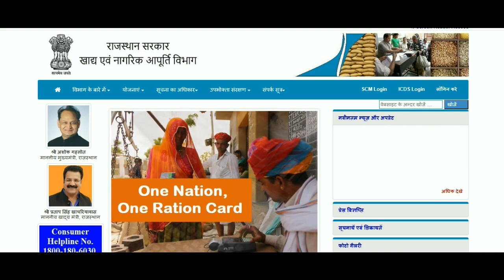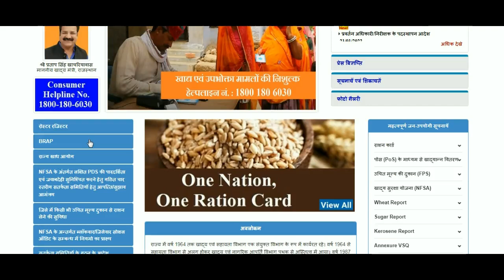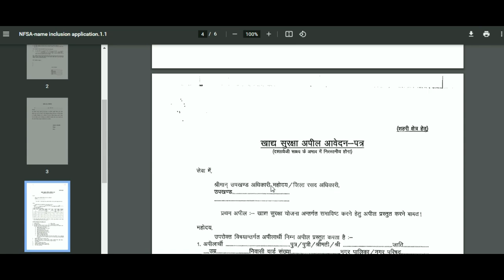राशन कार्ड खाद्य सुरक्षा में कैसे जोड़े 2022 | Ration Card Khadya Suraksha Me Naam Kaise Jode Online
दोस्तों अगर आपका राशन कार्ड बना हुआ है और आपको राशन कार्ड से राशन नही मिल रहा है तो आपका राशन कार्ड खाद्य सुरक्षा योजना में जुड़ा हुआ है जिसकी वजह से आपको राशन नही मिलता है आप खाद्य सुरक्षा योजना में अपना राशन कार्ड जोड़कर के कम मूल्य में राशन प्राप्त कर सकते है.

राशन कार्ड खाद्य सुरक्षा योजना में कैसे जोडें, राजस्थान खाद्य सुरक्षा योजना, आज से राजस्थान में राशन कार्ड बंद, आज से राजस्थान में खाद्य सुरक्षा बंद होगी, राशन कार्ड बंद, राजस्थान राशन कार्ड नई लिस्ट में नाम कैसे देखे, राजस्थान राशन कार्ड 2022, राशन कार्ड न्यू लिस्ट राजस्थान, राशन कार्ड सूचि में नाम कैसे देखे, खाद्य सुरक्षा में नाम कैसे जोडें, राजस्थान में नया राशन कार्ड कैसे बनाये, राशन कार्ड लिस्ट कैसे देखे, राशन कार्ड को खाद्य सुरक्षा में कैसे जोड़े, आज से राजस्थान में राशन कार्ड बंद, अब नही मिलेगा फ्री राशन, फ्री में राशन कार्ड कैसे बनाये, राजस्थान में राशन कितना मिलता है, राशन कार्ड चालू कैसे करे, राशन कार्ड कैसे बनाये 2022 में, नया राशन कार्ड कहा बनाये, राशन कार्ड के कागजात, राशन कार्ड के लिए उम्र कितनी चाहिए, राशन कार्ड खाद्य सुरक्षा में कैसे जोडें 2022 राजस्थान emitra se khadya suraksha me naam kaise jode,

ration card list me name kese dekhe, rajasthan me nya ration card kese bnaye, new ration card online apply rajasthan, rajasthan ration card form, rajasthan me nya ration card bnane ke kagjat, nya rashan card banane ke liye jaruri documents, rashan card ki patrta kyaa hoti hai, rashan card ko khady surksha me kese jode, rajasthan me rasahn card band, rashan card me name kaese jode, rajasthan ration card me name kese jode

Rajasthan Ration Card List, राजस्थान राशन कार्ड लिस्ट, Rajasthan Ration Card New List, राजस्थान राशन कार्ड लिस्ट कैसे देखें, Ration Card List Rajasthan, राजस्थान राशन कार्ड सूची, Rajasthan Ration Card Download, राजस्थान राशन कार्ड आवेदन फॉर्म, Rajasthan Ration Card Form PDF, nfsa me naam kaise jode rajasthan, राजस्थान में राशन कार्ड बंद, राशन कार्ड होगा राजस्थान में बंद, खाद्य सुरक्षा अपील फॉर्म कैसे भरे, राशन कार्ड का फॉर्म कैसे भरे, खाद्य सुरक्षा योजना क्या है, खाद्य सुरक्षा में नाम कैसे ऐड करे

nfsa add ration card, emitra se khadya suraksha me naam kaise jode 2022, emitra se nfsa me naam kaise jode, emitra ration card ko nfsa me kese jode, nfsa kyaa hai, nfsa me ration card kese jode rajasthan, khadya surksha ka form kese bhre

राशन कार्ड को खाद्य सुरक्षा में कैसे जोड़े, खाद्य सुरक्षा योजना सूचि 2022, खाद्य सुरक्षा योजना क्या है, राशन कार्ड से राशन नही मिलने का क्या कारण हो सकता है,  NFSA क्या होता है, खाद्य सुरक्षा में ऑनलाइन नाम कैसे जोड़े, ऑनलाइन राशन कार्ड को खाद्य सुरक्षा में कैसे जोड़े, मोबाइल फोन से राशन कार्ड को खाद्य सुरक्षा में कैसे जोड़े, खाद्य सुरक्षा में आधार कार्ड कैसे लिंक करे, आधार कार्ड से राशन कार्ड कैसे लिंक करे, राशन कार्ड से ऑनलाइन नाम कैसे हटाये, राशन कार्ड ऐड खाद्य सुरक्षा

NFSA Full Form Kyaa hai, NFSA me ration card online kaise jode, new ration card ko khadya surksha me kaise jode, mobail phone se ration card kaise bnaye, new ration card apply online, ration card list 2022, ration card suchi 2022, ration card se name kaise remew kare, online khadya surksha me name kaise jode